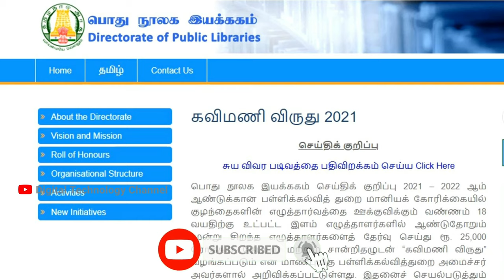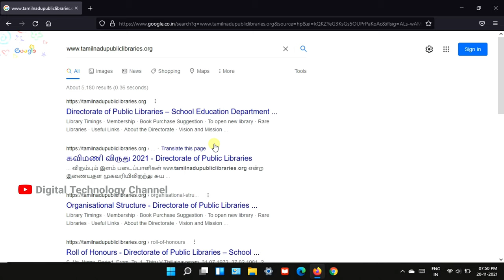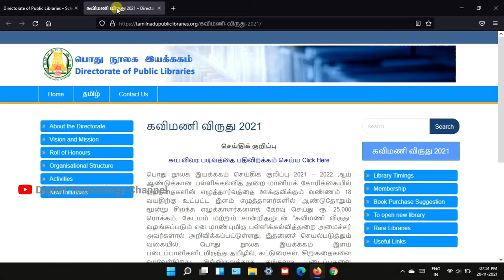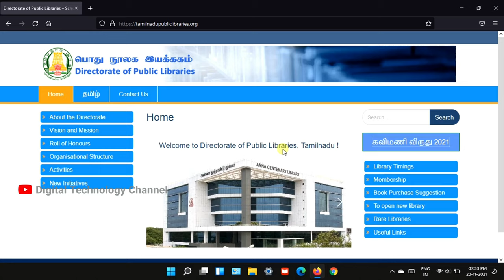Kavimani Award | கவிமணி விருது | இளம் எழுத்தாளர்கள் - Digital Technology Channel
The Kavimani Award is given to three writers a year from among young writers under the age of 18 who are selected to encourage children's interest in writing. Video explaining how to apply for this award